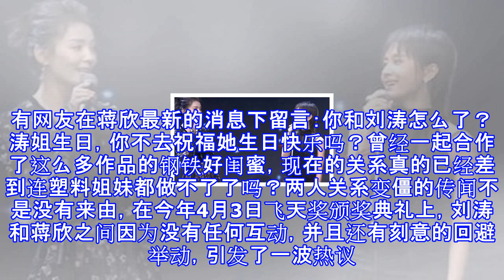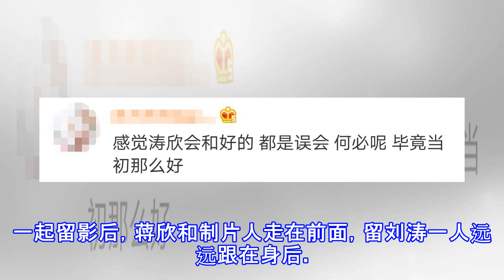刘涛40岁生日，《欢乐颂》姐妹齐送生日祝福，却独缺蒋欣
刘涛40岁生日，《欢乐颂》姐妹齐送生日祝福，却独缺蒋欣 7月12日是刘涛40岁的生日，开心的她晒出一段家人一起庆祝跳舞的视频。大女儿和儿子陪着刘涛一起跳起了前段时间很火的俄舞，现场气氛活泼又温馨。除了家人的庆祝，娱乐圈其他好友也纷纷为刘涛送上生日祝福。秦海璐是12日凌晨准点为刘涛送上生日祝福，刘涛也在第一时间转发了秦海璐的这条消息。在这些祝福中，最受关注的是“欢乐五美”中的其他几位姐妹。杨紫率先发消息，还晒出了跟刘涛拍《欢乐颂》时两人互动的花絮照，刘涛“总攻”的模样让粉丝直呼好看又搞笑。乔欣和王子文也发了祝福，都晒出了跟刘涛一起的合影。不过王子文的合影比较特别，都是笑到已经糊掉的同框照。不知道...